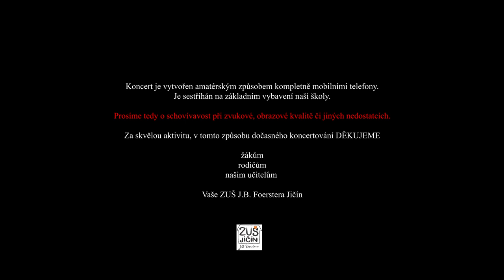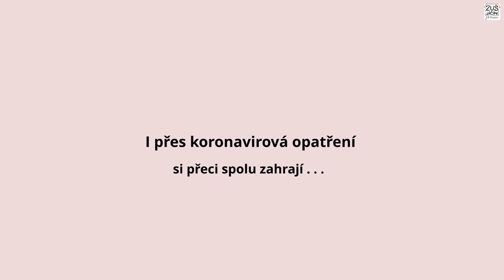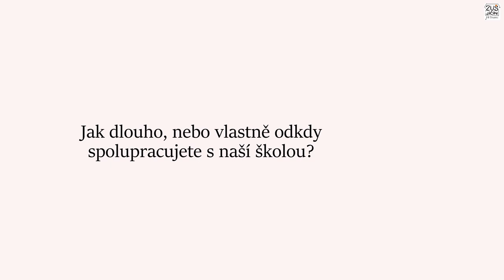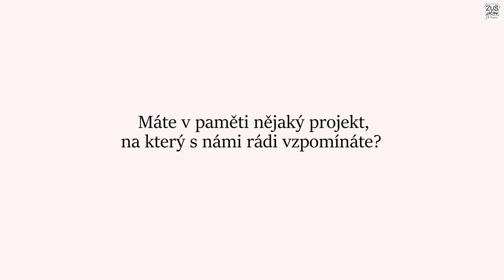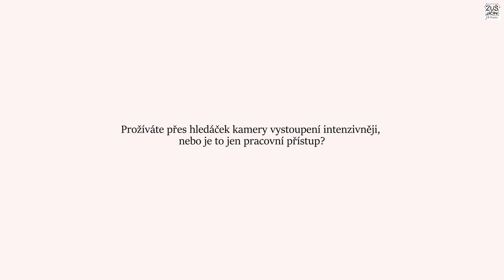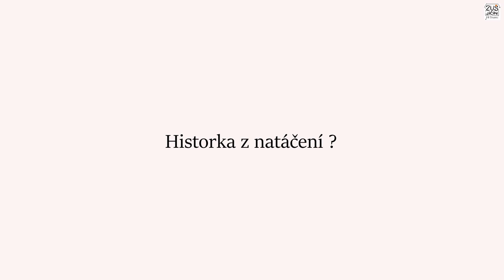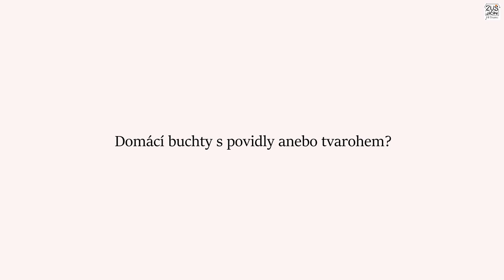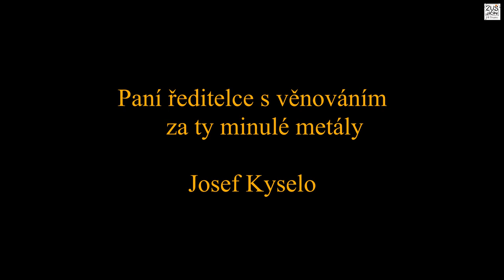Youtube koncert ZUŠ Jičín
Koncert je vytvořen z mobilních videí, a také díky obětavosti a touze všech zůčastněných v těžké a dlouhé době koronavirové ( jak před kamerou tak i za kamerou a tím myslíme hlavně rodiče ).
 D Ě K U J E M E  !

Program :

1. Nicol Kristýna Lorencová
    1.r. harfa, p.uč. Pavla Novotná
    Patrick Doyle - Lavender's Blue (Dilly, Dilly)

 2. Anna Honejsková, Tomáš Kořínek
    1.r. zpěv, p.uč. S.Tlustá, B.Řeháčková
    J. Škorpík, L.F.Hagen - Buchet je spousta

 3. Beata Brixí
    1PS klavír, p.uč. Eliška Jenčovská
    doprovod Damian Brixí
    Petr Skoumal - Přátelé chvátám

  4. Matias Brixí
      4.r. klavír, p.uč. Michal Petira
      Henry Mancini - The Pink Panther Theme

  5. Damian a Matias Brixí
      4.r. klavír, p.uč. Michal Petira
      Mike Schoenmehl - Grandpa´s Ragtime

6. Kateřina Květenská
    2.r. zpěv, p.uč. Marta Detková
   T. Klus a K. Janovicová -  Slyším své srdce bít

   6. Lucie Karásková
     2PS zobcová flétna, p.uč. Tomáš Klazar
       Irská lidová - Letní růže

7. Barbora Zikmundová
    2PS, zpěv, p.uč. Barbora Řeháčková
     lidová píseň - Andulko Šafářova

8. Viola Bláhová
   3.r. housle, p.uč. Miroslava Mrkáčková
   Klaus Badelt -The medallion calls

9. Jan Janatka
   3.r. klavír, p.uč. Eliška Frydrychová
   Phillip Keveren -  Baroque Boogie

10. Nikola Stránský
    1.r. keyboard, p.uč. Petr Luh

11. Natálie Kunčíková
      6.r. harfa, p.uč. Pavla Novotná
      P.Hapka - Panna a netvor

  12. FLESO - flétnový soubor
       Sheila Havrdová, Karolína Bílková, Ludmila Šormová,
       Viktorie Kesselgruberová, Jana Rambousková
       p.uč. Šárka Rejšková
      A. Williams - Moon River
  13. Anna Nebesářová
     2PS klavír, p.uč. Eliška Frydrychová
     H.F. Enckhausen - Allegretto

 14. Eliška Šudová
     1.r. zpěv, p.uč. Marta Detková
      lidová píseň - V tom našem mlejně
     J.Skácel a J.Pavlica - Pradlenka

15. Edita Švandová
      2PS zpěv, p.uč. Simona Tlustá
     J.Uhlíř, Z.Svěrák - Hajný je lesa pán

16.Tomáš Prokurát
      2.r. klavír, p.uč. Eliška Frydrychová
      Elena Gněsina - Andante

17. Linda Novotná, Kamil Novotný
       3.r. klavír, p.uč. Eliška Jenčovská
       1.r./2.st. housle, p.uč. Gabriel Forman
        Klaus Badelt - Piráti z Karibiku

18. Anna Honejsková, Ondřej Smutek
     1.r. zpěv, p.uč. Simona Tlustá
    J.Uhlíř, Z.Svěrák - Den je slunečný

19. Vojtěch Novotný
      2.r. keyboard, p.uč. Pavel Krčmárik
     J.Uhlíř - Když se zamiluje kůň

20. Jolana a Karolína Stránských
      čtyřruční klavír, p.uč. Zuzana Pelcová
      Karel Svoboda - Cirkus Humberto
Otázky a odpovědi z naší ZUŠ
 Pavel a Pavlína Podobských
videoprodukce
21. Filip Podlipný
      1.r. zpěv, p.uč. Barbora Řeháčková
      1.r. keyboard, p.uč. Jiří Kroupa

22. Ivana Soukupová
      4.r. saxofon, p.uč. Jan Rýznar
      Abba - Gimme, gimme

23. Vlasta Pospíšilová
      1.r./2.st. housle, p.uč. Miroslava Mrkáčková
      Vittorio Monti - Čardáš ( Montiho Čardáš )

24. Josef Kyselo
       3.r. basová kytara, p.uč. Vít Heřman
       J.Svěrák, J.Uhlíř - Holubí dům

25. Laura Pácalová
      2.r. saxofon, p.uč. Jan Rýznar
      Ricky Nelson - Garden Party

26.  Julie Růžičková
       1.r./2.st. harfa, p.uč. Pavla Novotná
       B.Andrès - Kola

 ZUŠ Zprávy